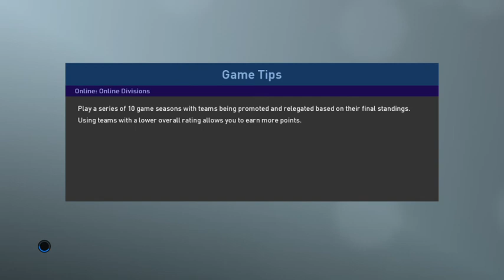PRO EVOLUTION SOCCER 2019 11 3 2020 7 29 56